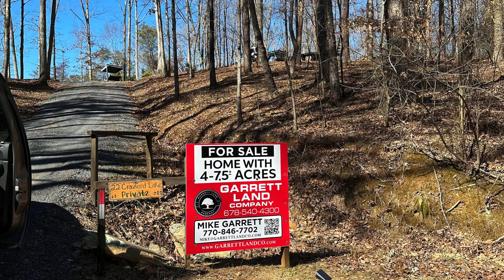Land at 22 Crawford Lake Road 75+ acres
Mountainous 75+/- acres offer natural beauty, outdoor recreational activities, and breathtaking views. This property offers the buyer a beautiful 5 bedroom/3 bath home with a finished basement apartment in a serene setting. The property around the home has been planted with fruit trees and blueberry bushes, an irrigated garden area, a natural pool, and Lake Crawford views. The home is ready for "off-grid" living if needed with solar panels, a 250-gallon propane tank, 2 wood burning stoves, and a fireplace. Escape to the tranquility of nature on the rest of the property while discovering 3-year-round creeks, a 40-foot waterfall tumbling over boulders, caves, and more among the large hardwood and pine trees. You may even find a family of deer or turkeys! It is located in the small town atmosphere of Rockmart, GA but is conveniently located near I-75 and major cities are approximately an hour away in most directions. It is the perfect location for a family compound, recreational enthusiasts, or just a peaceful retreat from the stresses of city life. Schedule a private tour of this amazing property.